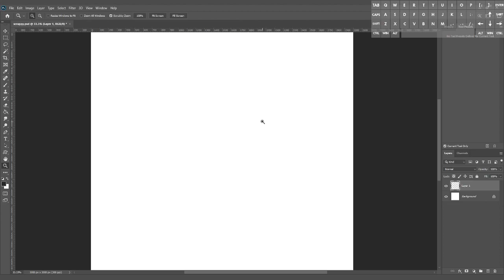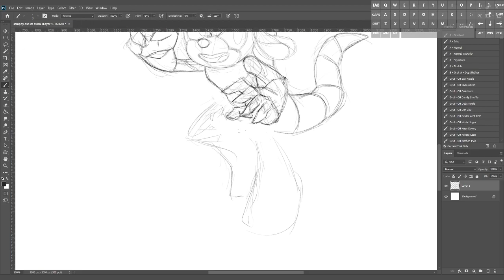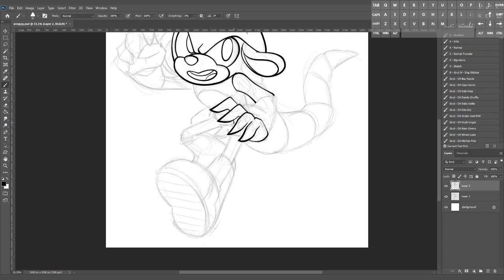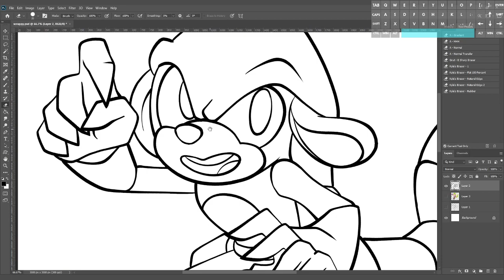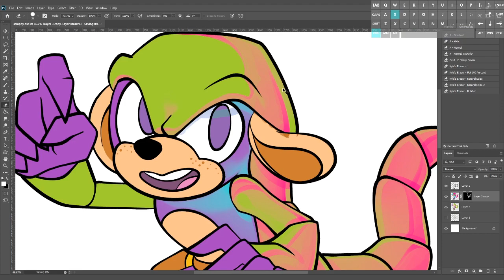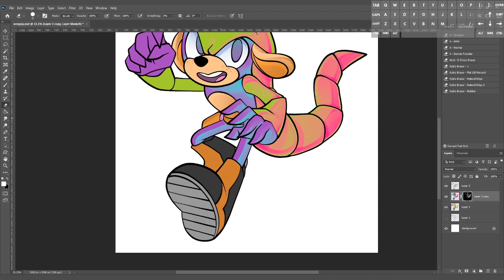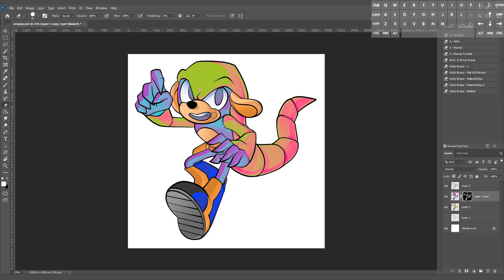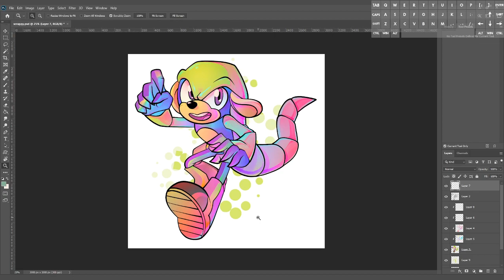[POP!] Drawing Process - Scrappy the Pangolin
POP! Commission for SuperSparks (@SuperSparks02) of their character Scrappy!

0:00 - I Really Like You by NAWN
2:27 - Summer by Bensound
6:04 - Elation by YANQRA
9:14 - Elevate by LiQWYD
13:03 - Higher by KUWAGO
16:36 - Hope Now [I Can See It] by CheeseCakeDude
19:39 - It Will Be Ok by LiQWYD
22:42 - Lay Me Down by LiQWYD
26:23 - Lockdown by Baribal & Pold
29:36 - Mercy by SweetnSick
34:15 - Midnight Lover by ROFEU
36:42 - Return by latakz
40:21 - Sagano by H5 audio DESIGN
44:01 - Skies by SweetnSick
48:54 - Spark by QU4NTUM
52:06 - Tidal Dance by Oshóva
54:58 - Troupe by Edi Villa